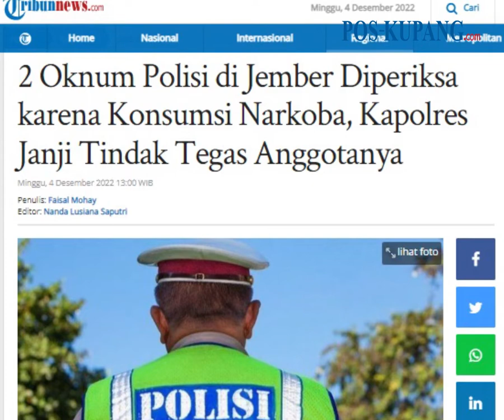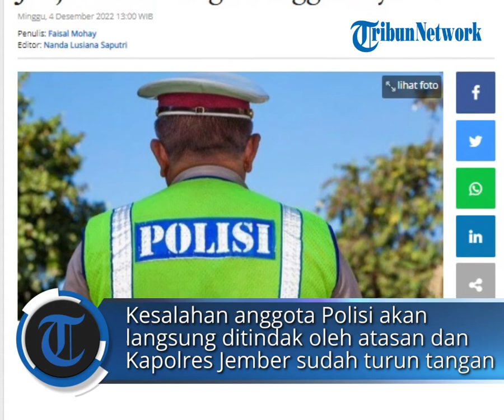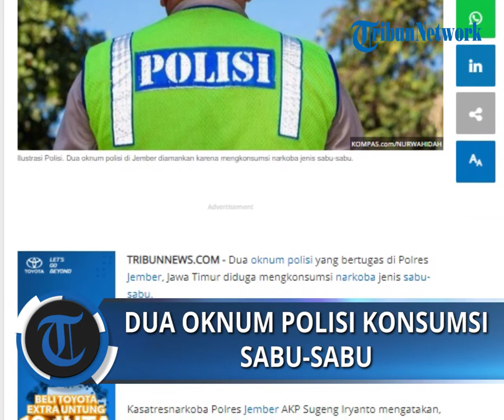2 Oknum Polisi di Jember Diperiksa karena Konsumsi Narkoba, Kapolres Janji Tindak Tegas Anggotanya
POS-KUPANG.COM - Dua oknum polisi yang bertugas di Polres Jember, Jawa Timur diduga mengkonsumsi narkoba jenis sabu-sabu.Propam Polres Jember dan Polda Jawa Timur telah memeriksa kedua oknum polisi yang berinisial BA dan SH.

Kasatresnarkoba Polres Jember AKP Sugeng Iryanto mengatakan, kasus ini sudah ditangani Propam Polres Jember. (TRIBUNNEWS.COM, Faisal Mohay)

Artikel ini telah tayang di Tribunnews.com dengan judul 2 Oknum Polisi di Jember Diperiksa karena Konsumsi Narkoba, Kapolres Janji Tindak Tegas Anggotanya,

Source  :  Tribun News
Penulis  :  Faisal Mohay
Editor  :  Nanda Lusiana Saputri
Video Editor  :  Tommy J